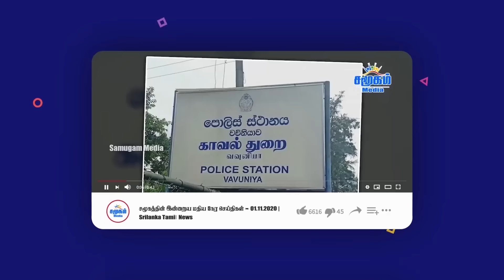ஒரே நாளில் 115 ராக்கெட்டுகள் | சம்பவம் செய்த ஹிஸ்புல்லா | திணறும் இஸ்ரேல் படை || Samugam Media